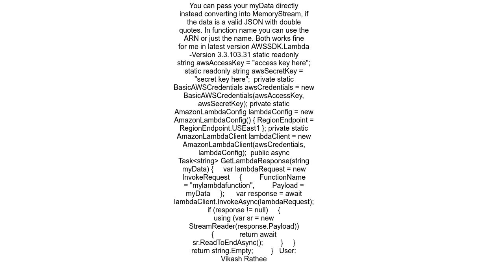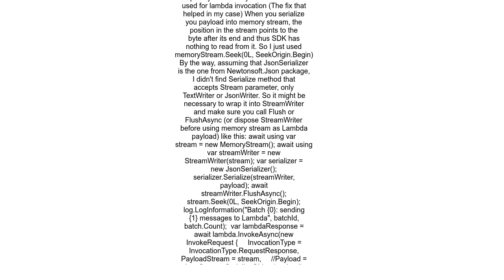Calling AWS Lambda Function in C#